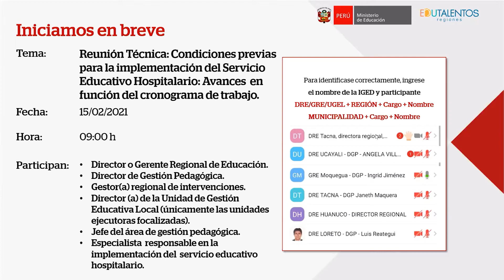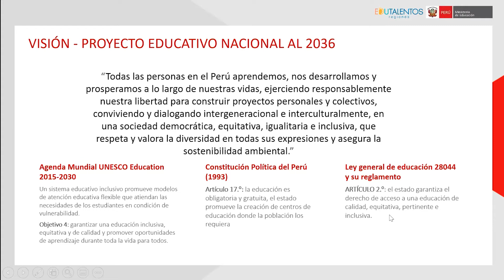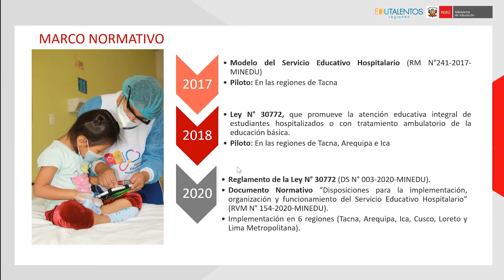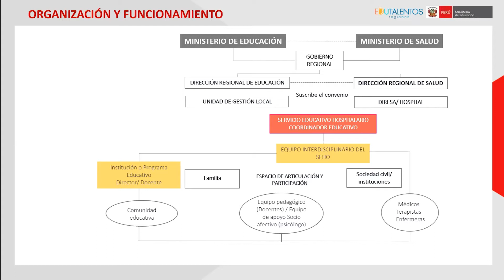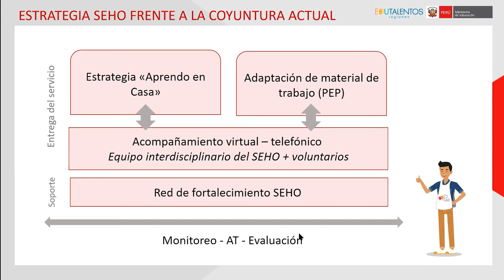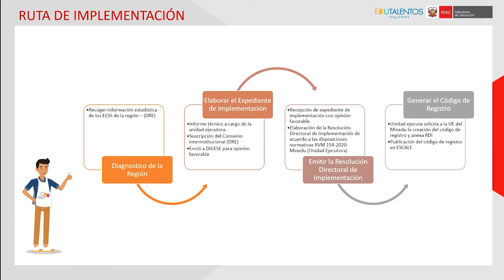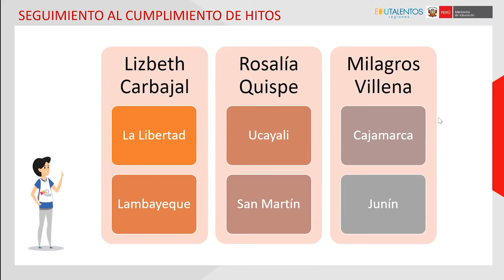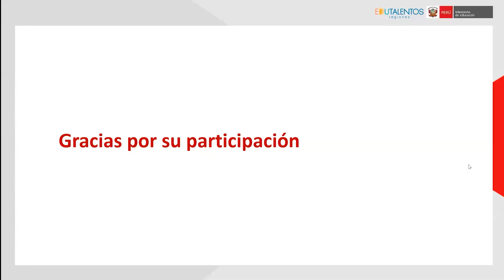Condiciones previas para la implementación del SEHO: Avances en función del cronograma de trabajo.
Reunión Técnica: Condiciones previas para la implementación del Servicio Educativo Hospitalario: Avances  en función del cronograma de trabajo.

Dirigido a:
• Director o Gerente Regional de Educación.
• Director de Gestión Pedagógica.
• Gestor(a) regional de intervenciones.
• Director (a) de la Unidad de Gestión Educativa Local (únicamente las unidades ejecutoras focalizadas).
• Jefe del área de gestión pedagógica.
• Especialista  responsable en la implementación del  servicio educativo hospitalario.

Fecha: 15/02/2021